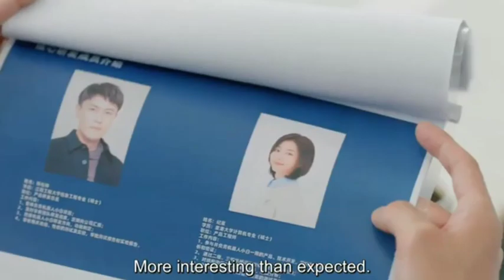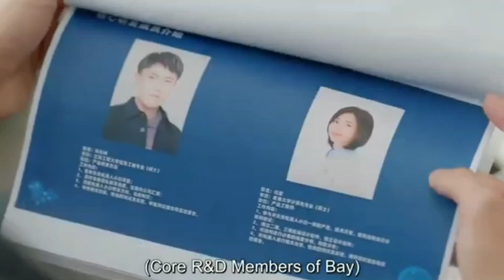A love so Romantic💗New Korean Mix Tamil Songs💗Korean Romantic Love Story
Love, Drama, romance